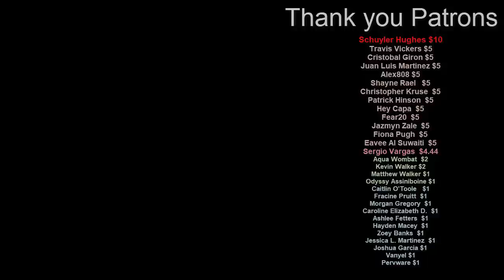Elderly Man Falls Asleep at the Wheel - This Week on The Internet - Part 8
Elderly Man Falls Asleep at the Wheel - This Week On the Internet